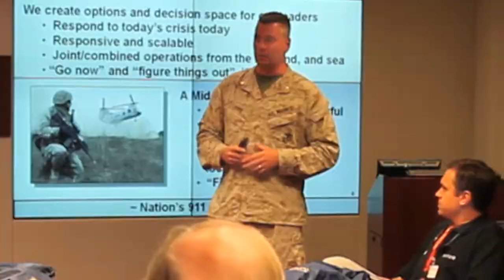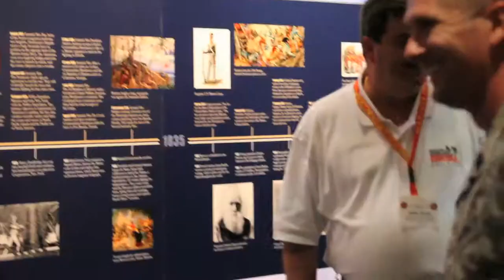Marine Corp Executive Forum 2012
Called the Marine Corp Executive Forum, it takes these men and women and amerces them into the life of a Marine. Those graduating from this program have a new found respect for themselves and the Marine Corp.